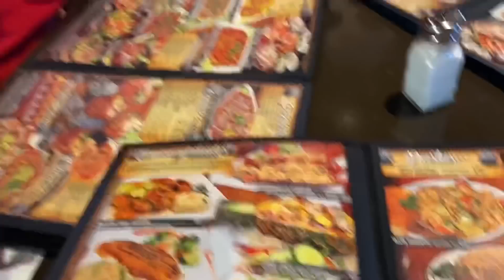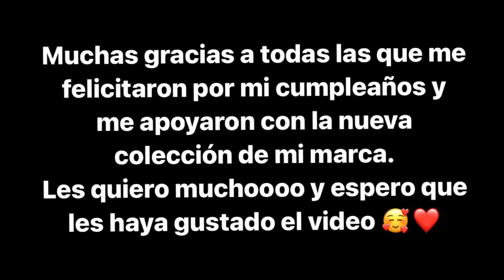ASI FUE MI CUMPLEAÑOS 21 EN LAS VEGAS🍾🥳 | PARTE 2| MELANIE SALAS